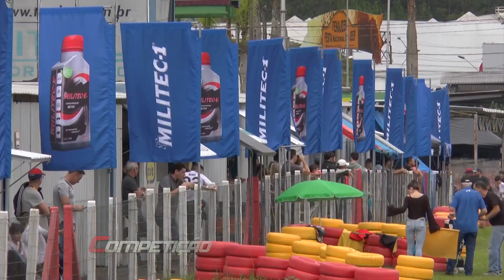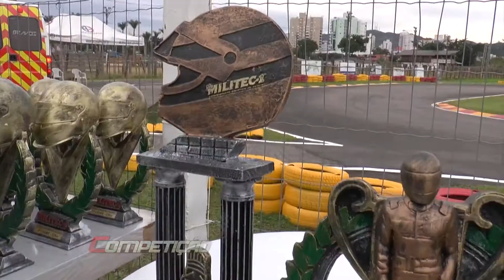Aknaton Camargo Pres. do Automóvel Kart Clube de Brusque (SC) I Programa Competição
Programa Competição

Reportagem CHICO VARGAS

Aknaton Camargo Pres. do Automóvel Kart Clube de Brusque (SC)